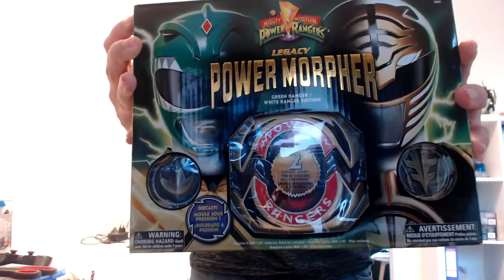LEGACY GREEN/WHITE RANGER MORPHER